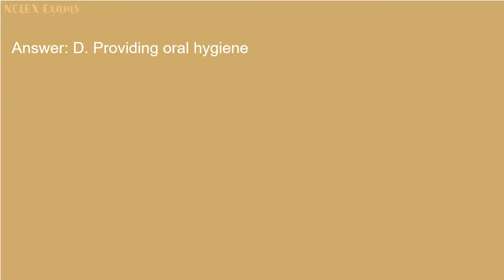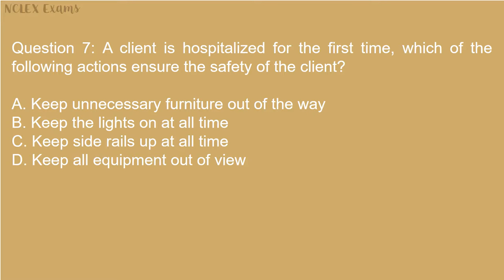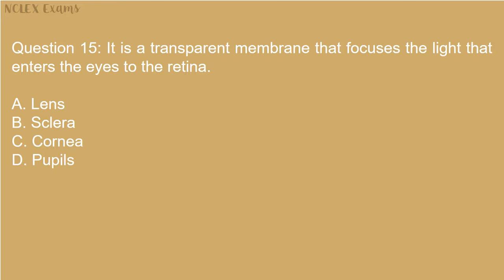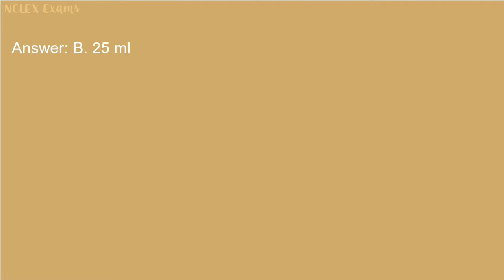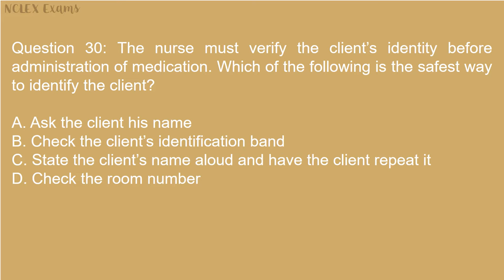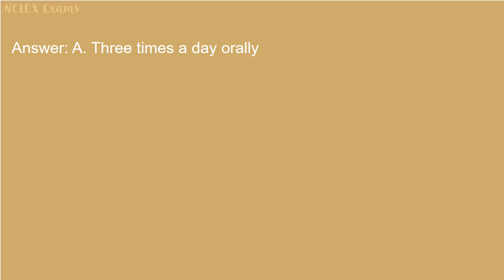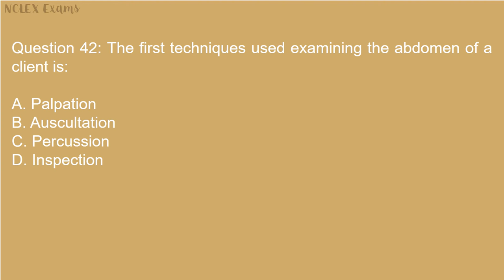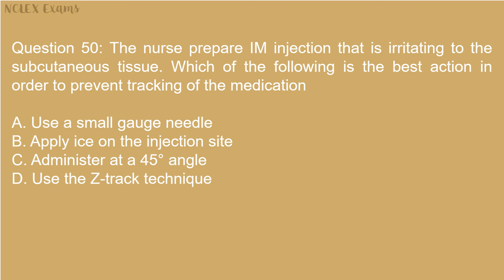Fundamentals of Nursing 1 | Nursing Exam (55)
Take this free  NCLEX-RN practice exam to see what types of questions are on the NCLEX-RN exam.

The actual NCLEX exam includes these categories: Basic Nursing Care, Management and Practice Directives, Preventing Risks and Complications, Caring for Acute and Chronic Conditions, Safety, Mental Health, Pharmacology and Growth and Development.

To prepare for your licensure exam, see the complete NCLEX-RN Practice Exam by nursing experts.